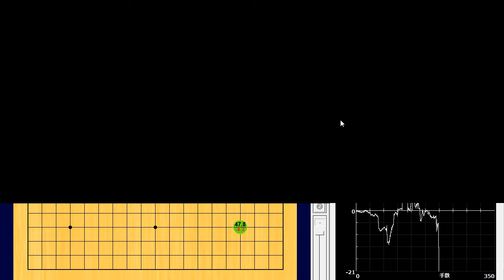Yamashita Keigo (山下敬吾) vs Takao Shinji (高尾紳路)第２回衢州爛柯杯・国内予選シニア枠決勝🌸2024-02-13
210手　白番(高尾紳路)の中押し勝ち　W+R

Analysis by KataGo_tensolRT-v1.13.2+b18-s913 on the app Ryusei「流星」.